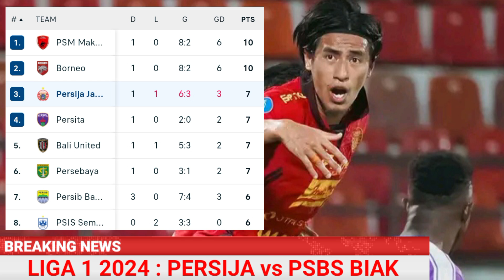PERSIJA vs PSBS BIAK | HASIL PSBS vs PERSIJA JAKARTA 2024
Highlight PERSIJA vs Psbs
hasil Persija vs Psbs
Persija vs Psbs Malam ini